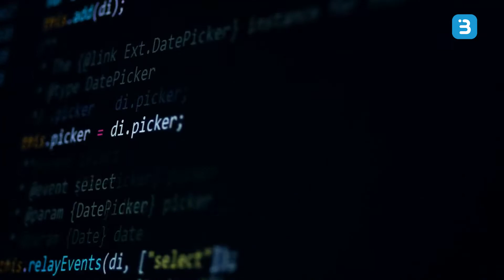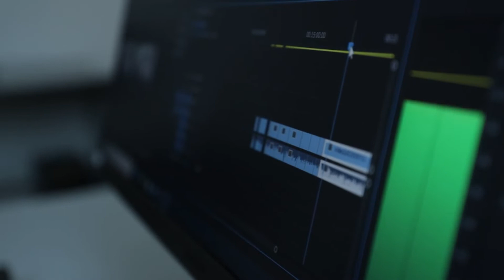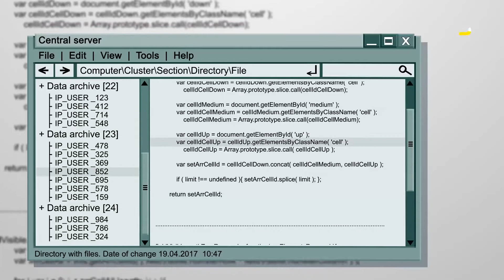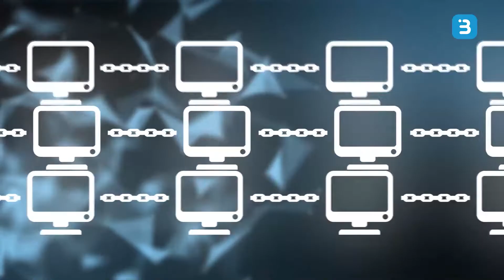Awas Virus! Jangan Sembarangan Klik Link Sembarangan di Youtube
Hati-hati ya Buddies, jangan asal sembarangan klink link di youtube ya Buddies. Nih salah satu editor di BuddyKu bagi cerita seputar link "terlarang" di youtube buat kalian.

Karena salah klik link di YouTube, kita bisa saja kehilangan semua file yang ada di laptop dan hardisk kita Buddies, bahkan ada uang tebusan yang diminta. Lho kok bisa? simak video berikut ya Buddies!